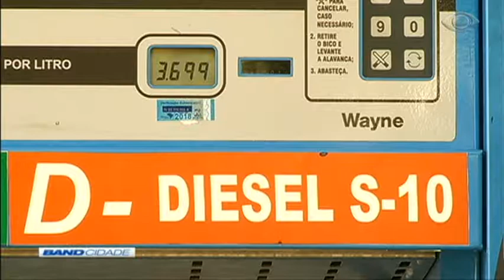Band Cidade 1ª Edição 07/06/2018 Bloco 2